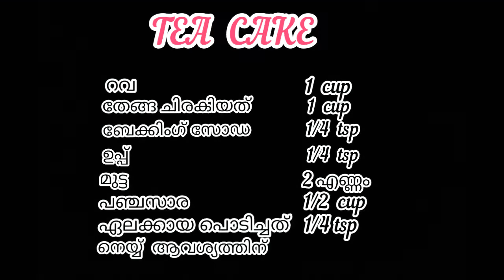Tea Cake വൈകുന്നേര ചായയുടെ കൂടെ കഴിക്കാൻ പറ്റിയ ഒരു സിംപിൾ സ്നാക്ക്